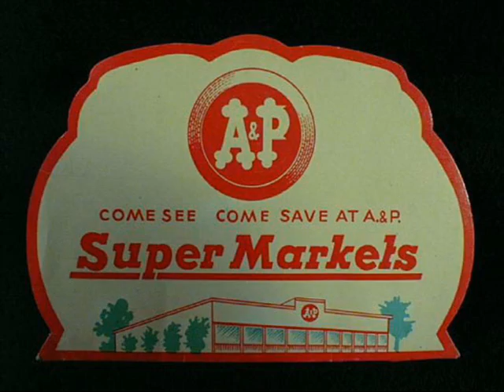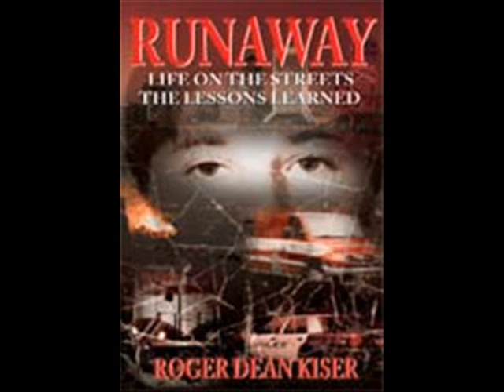The Bank Robbery_0001 AUDIO.wmv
The Bank Robbery